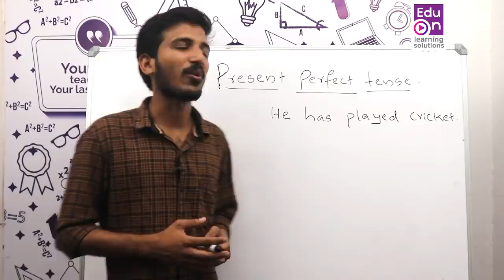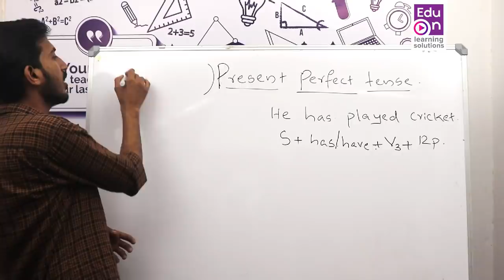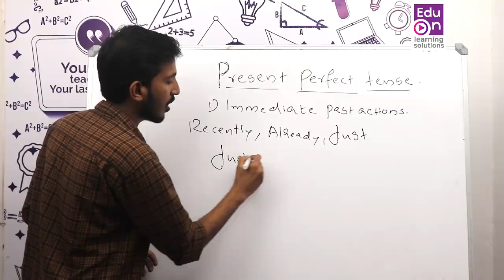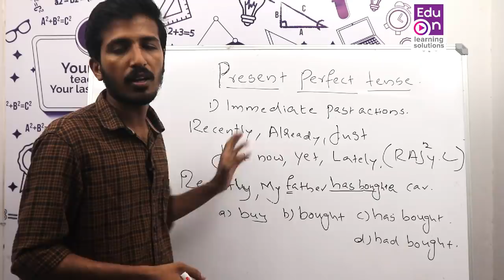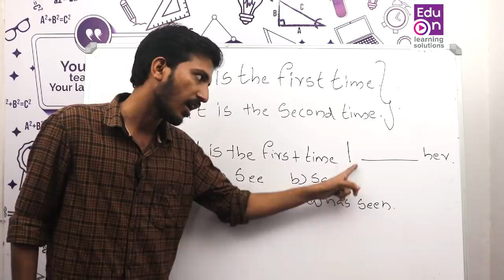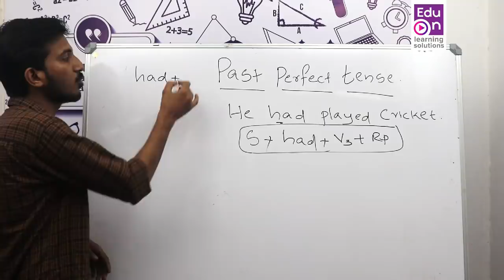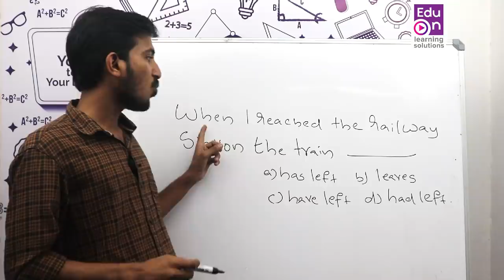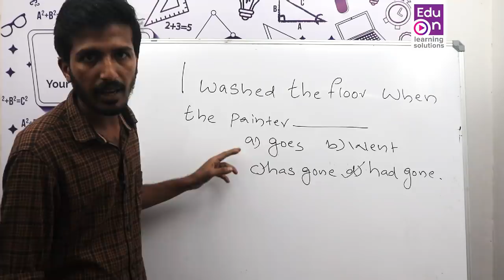Tense ഇനി ഇങ്ങനെ പഠിക്കൂ| Present perfect Tense and Past perfect Tense|LDC ME 2020 Episode 13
Easy way to learn Present perfect Tense and  Past perfect Tense